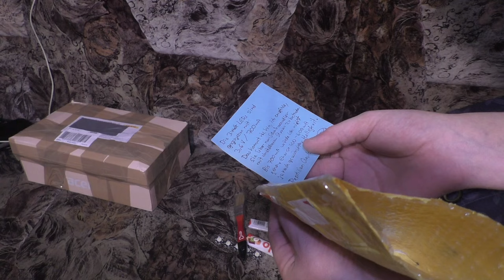Nbn Päckle 6.2024